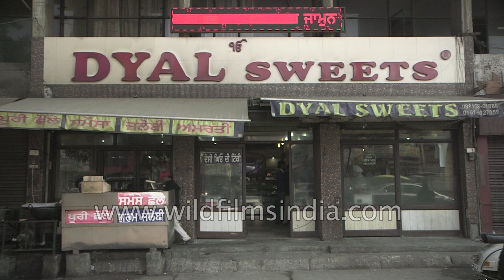Making of Milk Cake: Dyal Sweets, Ludhiana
Milk Cake is a delicious, mouthwatering dessert. This is a unique “cake” made with just a few ingredients, primarily milk and sugar and has a touch of sourness to it.

Ingredients:

6 cups of whole milk
Approximately 3 tablespoon lemon juice
1/2 cup sugar
1/8 teaspoon crushed cardamom
2 tablespoons ghee or unsalted butter
Approximately 1 table sliced pistachios for garnish

Method:

Grease a 6-inch plate and set aside.
In a large, wide and heavy saucepan bring the milk to a boil over medium high heat. And let it boil for 2-3 minutes.
Add lemon juice to the milk, it will begin to curdle. Use minimum amount of lemon juice to just start the curdling process and prevent the whey (milky water) from completely separating immediately.
Boil for 5 minutes and remove approx. 1 ½ cups of the whey. This will help reduce the tartness from the cake.
Continue to cook and stir occasionally until the milk is a grainy consistency and the whey is evaporated. This will take an additional 15-20 minutes.
Add sugar and cardamom and keep stirring until the mixture starts coming together. This should take approximately 5 minutes.
Lower the heat to medium and cook for another 4-5 minutes until mixture changes to a slightly golden brown color.
Transfer mixture to the greased plate and press firmly into a square shape, approximately 1 inch high. As an option, sprinkle sliced pistachios on top.
Let sit for at least an hour before slicing into individual pieces.